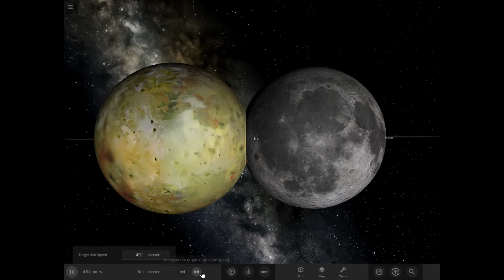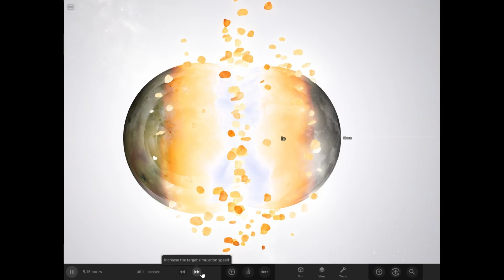IO AND THE MOON COLLISION | WHO WILL WIN? | Universe Sandbox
I will collide Io, a moon of Jupiter, and the Moon, the Earth's only natural satellite!

Io (/ˈaɪ.oʊ/), or Jupiter I, is the innermost and third-largest of the four Galilean moons of the planet Jupiter. It has the highest density of any moon, the strongest surface gravity of any moon, and the lowest amount of water (by atomic ratio) of any known astronomical object in the Solar System. It was discovered in 1610 by Galileo Galilei and was named after the mythological character Io, a priestess of Hera who became one of Zeus's lovers.

With over 400 active volcanoes, Io is the most geologically active object in the Solar System. This extreme geologic activity is the result of tidal heating from friction generated within Io's interior as it is pulled between Jupiter and the other Galilean moons—Europa, Ganymede and Callisto. Several volcanoes produce plumes of sulfur and sulfur dioxide that climb as high as 500 km (300 mi) above the surface. Io's surface is also dotted with more than 100 mountains that have been uplifted by extensive compression at the base of Io's silicate crust. Some of these peaks are taller than Mount Everest, the highest point on Earth's surface. Unlike most moons in the outer Solar System, which are mostly composed of water ice, Io is primarily composed of silicate rock surrounding a molten iron or iron sulfide core. Most of Io's surface is composed of extensive plains with a frosty coating of sulfur and sulfur dioxide.

Io's volcanism is responsible for many of its unique features. Its volcanic plumes and lava flows produce large surface changes and paint the surface in various subtle shades of yellow, red, white, black, and green, largely due to allotropes and compounds of sulfur. Numerous extensive lava flows, several more than 500 km (300 mi) in length, also mark the surface. The materials produced by this volcanism make up Io's thin, patchy atmosphere and Jupiter's extensive magnetosphere. Io's volcanic ejecta also produce a large plasma torus around Jupiter.

The Moon is Earth's only natural satellite. Together with Earth it forms the Earth–Moon satellite system. The Moon is a planetary-mass object that formed a differentiated rocky body, making it a satellite planet under the geophysical definitions of the term. It lacks any significant atmosphere, hydrosphere, or magnetic field. Its surface gravity is about one-sixth of Earth's (0.1654 g). Jupiter's moon Io is the only satellite in the Solar System known to have a higher surface gravity and density.

Orbiting Earth at an average distance of 384,400 km (238,900 mi), or about 30 times Earth's diameter, its gravitational influence very slowly lengthens Earth's day and is the main driver of Earth's tides. The Moon's orbit around Earth has a sidereal period of 27.3 days. During each synodic period of 29.5 days, the amount of visible surface illuminated by the Sun varies from none up to 100%, resulting in lunar phases that form the basis for the months of a lunar calendar. The Moon is tidally locked to Earth, which means that the length of a full rotation of the Moon on its own axis causes its same side (the near side) to always face Earth, and the somewhat longer lunar day is the same as the synodic period. However, 59% of the total lunar surface can be seen from Earth through shifts in perspective due to libration.
If you have an idea for a video, please leave a comment and then I will review your suggestion and if I accept it, I will make it into either a collision, replacing the sun with, or any other video. Depends on what your suggestion is.